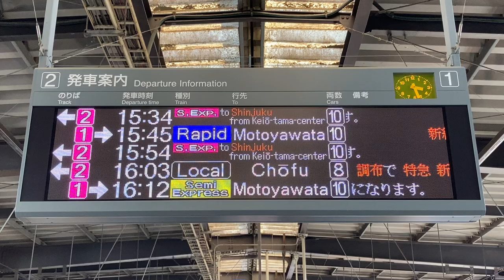京王 橋本駅 ホーム 発車標(LED電光掲示板)